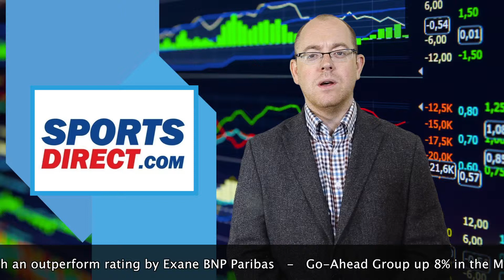Reyker Trading update - 23rd May 2014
A brief low-down on the Market today with Andrew Nellies. Read the full summary in our news section on our